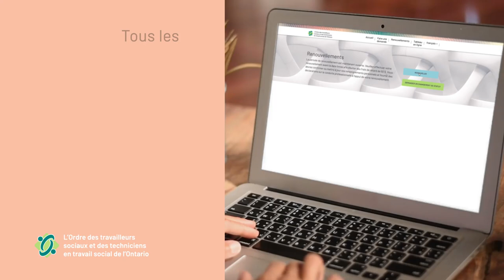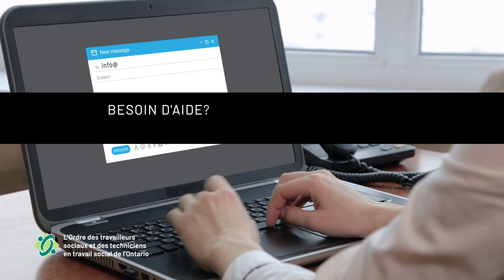Vidéo de l’OTSTTSO sur le renouvellement annuel de l’inscription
Cette brève vidéo présente les grandes lignes du processus de renouvellement annuel de l’inscription à l’OTSTTSO et explique les principales étapes de la démarche de renouvellement. Vous y apprendrez comment mettre à jour vos données, confirmer votre participation au Programme de maintien de la compétence, et bien d’autres choses. N’oubliez pas de renouveler votre inscription avant le 31 décembre!